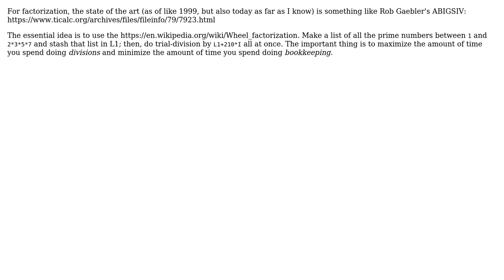Code Review: Optimize TI-BASIC Prime Numbers Finder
With thanks & praise to God, and with thanks to the many people who have made this project possible! You are responsible for your own actions.